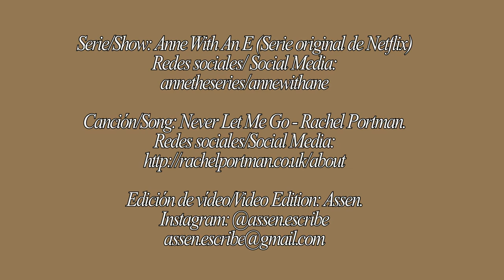Anne & Gilbert ll Never Let Me Go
(Letra/Lyrics abajo)
HD es su mejor amigo ;)

Aquí una nueva edición de mi pareja favorita con una canción que amo, la temporada tres de Anne Con Una E es lo máximo y estoy muy feliz de que ya edité algo con lo último que se fue presentando en la historia.
Adoré el proceso en el que se fueron desarrollando estos personajes y su amor, lo simbólico de aquella transición desde su niñez hasta la adolescencia y finalmente el momento en el que realmente entran a la vida adulta, juntos.
Es esa clase de serie que nadie debería perderse.
Espero que les guste, me encantó hacer este vídeo.

"Quizá... Quizá el amor nació naturalmente de una hermosa amistad, como una rosa de dorado corazón deslizándose de su verde funda".

Feliz día.

Here a new edition of my favorite couple with a song that I love, season three of Anne With An E is the best and I am so happy that I already edit something with what was presented in the story.
I adored the process in which these characters and their love developed, the symbolic of that transition from childhood to teenage and finally the moment in which they really enter to adulthood, together.
It's the kind of series that nobody should miss.
I hope you like it, I loved making this video.

“Perhaps... Perhaps love unfolded naturally out of a beautiful friendship, as a golden hearted rose slipping from its green sheath”.

Happy day.

'Ana de las Tejas Verdes' es una obra literaria compuesta de ocho libros, la autora es Lucy Maud Montgomery, el primer libro fue publicado en 1908 y es considerado libro para niños.

'Anne of Green Gables' is a literary work composed of eight books, the author is Lucy Maud Montgomery, the first book was published in 1908 and is considered a children's book.

Anne With An E (serie original de Netflix)
Creado/Escrito por: Moira Walley - Beckett

Dirigido/Producido por:
Miranda de Pencier:

Go see art of these people, they are amazing!
Vayan a ver el arte de estas personas, ¡son increíbles!

Lyrics:

Never Let Me Go - Rachel Portman.

Darling, hold me, hold me, hold me
And never, never, never let me go.

Darling, kiss me, kiss me, kiss me

Lock my heart, throw away the key
Fill my love with ecstasy
Bind my heart with your warm embrace
And tell me no one would ever take my place.

Darling, tell me, tell me, tell me
You'll never, never, never,

Letra.

Nunca me dejes ir - Rachel Portman.

Cariño, abrázame, abrázame, abrázame
Y nunca, nunca, nunca me dejes ir.

Cierra mi corazón, tira lejos la llave
Llena mi amor de éxtasis
Ata mi corazón con tu cálido abrazo
Y dime que nadie jamás tomaría mi lugar.

Cariño, dime, dime, dime
Nunca, nunca, nunca,
nunca, nunca, nunca...